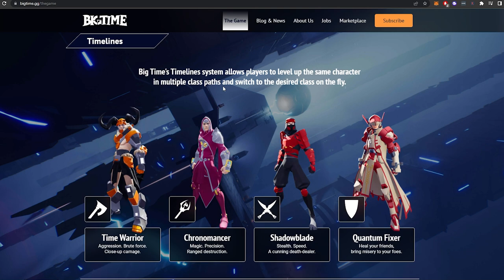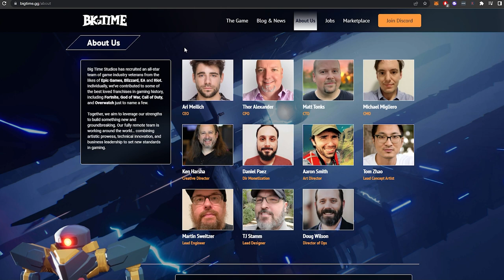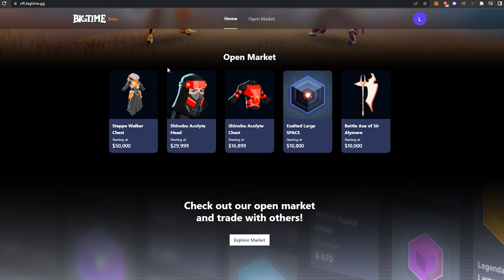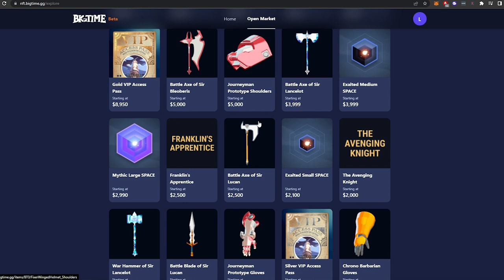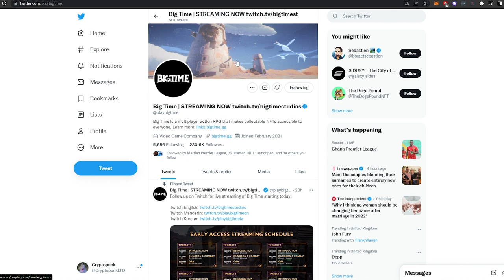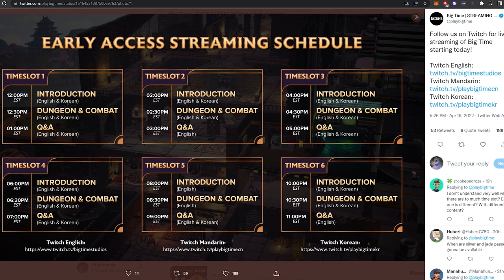BIG TIME | MASSIVE MMORPG PLAY 2 EARN | GOLD PASS LIVE NOW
In this one! join Lav as we take you into the world of Big Time, A massive MMORPG NFT play to earn blockchain game from Big Time Studios!

We're always on the hunt for AAA title Blockchain games with sustainability that puts gaming first and this is another gem that we think you will love!

Big Time is a multiplayer action RPG where you team up
with friends to adventure across time and space.

Big Time's Timelines system allows players to level up the same character
in multiple classpaths and switch to the desired class on the fly.

Arm yourself with a unique arsenal of weaponry, each suited for different playstyles.

Upgrade your own personal time machine that you can decorate with legendary artifacts from across all of space-time.

Invite your friends to hang out and join you for adventures.

0:00 INTRO
0:30 BIG TIME
1:30 WHY BIG TIME?
2:00 MARKET PLACE
3:50 GOLD PASS - EA
6:00 NFT ITEMS
7:00 CONTENT
📩 Follow Big Time

👇 Get your secure ledger below

📩 Follow Cryptopunk & Referral's